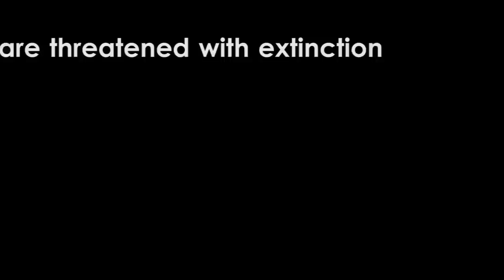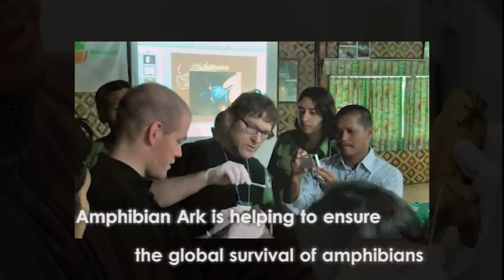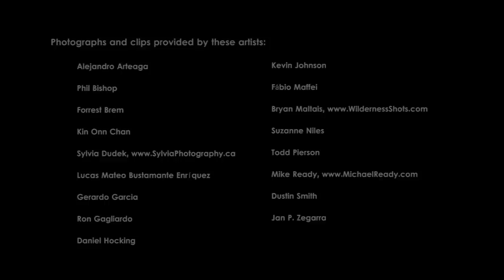Amphibian Ark PSA 2012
AArk's 2012 promotional video. Contains information about ex situ amphibian conservation activities. Produced by Bryan Maltais, with soundtrack and narration by Amarevois,

You can read more about AArk's work on the web